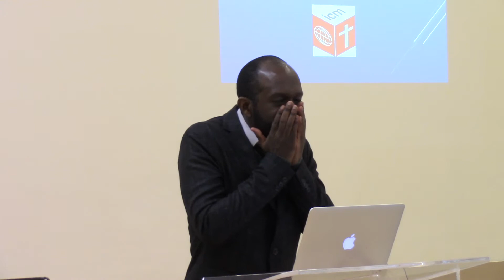God's Reality - part 3 of 3